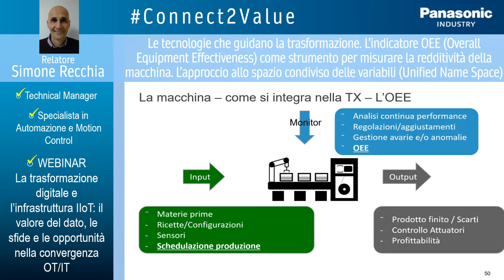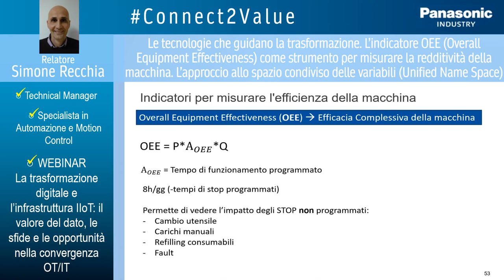Connect2Value Webinar 1-2 Le tecnologie che guidano la trasformazione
Video "pillola" del Webinar "La trasformazione digitale e l’infrastruttura IIoT: il valore del dato, le sfide e le opportunità nella convergenza OT/IT".
Giornata 1 - intervento 2: Simone Recchia ci parla de "Le tecnologie che guidano la trasformazione. L’indicatore OEE (Overall Equipment Effectiveness) come strumento per misurare la redditività della macchina. L’approccio allo spazio condiviso delle variabili (Unified Name Space)" :
- La trasformazione digitale
- Gli standard
- Il dato
- Il ruolo dell'EDGE
- La macchina - come si può integrare nel TX
- Il concetto di Unified Name Space
- L'efficienza della macchina - L'OEE
- L'AI (Artificial Intelligence)
E' possibile richiedere il video completo del webinar scrivendo a: